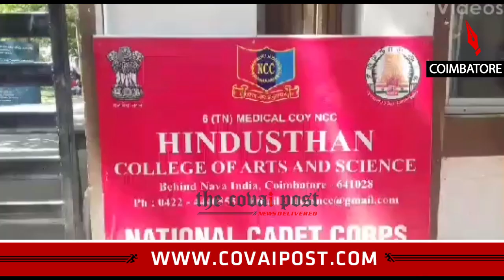IT raids in Hindustan College-second consecutive day.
Income tax officials conducted a search of the offices of the trustees and colleges of Hindustan Group of Institutions in Udayampalayam, Malumichampatti and Nava India in COimbatore. Information from inside sources indicate that seizures of documents and cash would exceed Rs.500 Crores. Searches are still being continued.